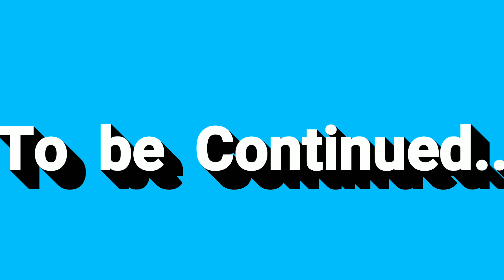Ranchi To Kolkata With Friends || Part 1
I'll upload more parts very soon